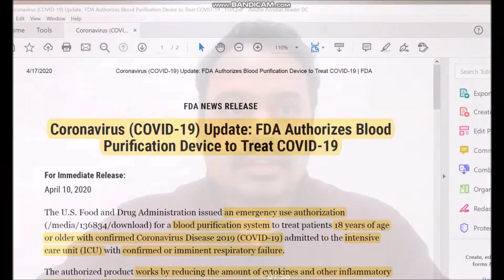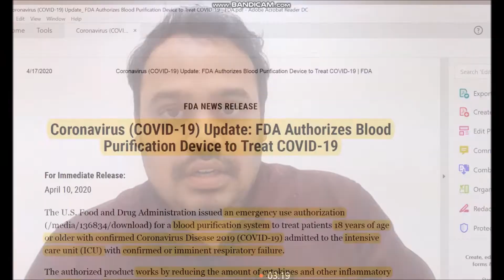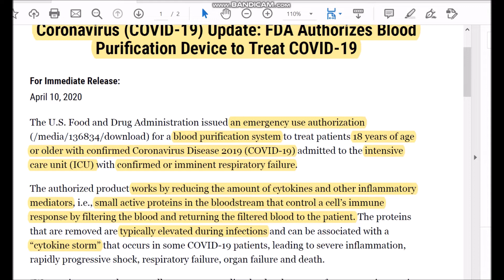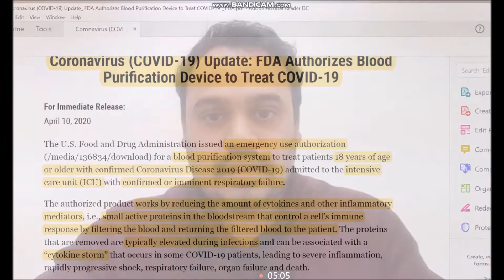FDA ने कोरोनावायरस के लिए नया उपकरण मंजूरी दी | A New Device for Corona by FDA (Hindi)| Dr Abi Greek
Coronavirus update: A new blood purifier device has been approved by FDA for emergency use in patients with confirmed coronavirus or critical patient with respiratory failure.
This video is about how the new blood purifier works for combating against Coronavirus infection.

कोरोनावायरस अपडेट: श्वसन विफलता के साथ पुष्टि किए गए कोरोनावायरस या महत्वपूर्ण रोगी के रोगियों में आपातकालीन उपयोग के लिए एक नया रक्त शोधक उपकरण एफडीए द्वारा अनुमोदित किया गया है।
यह वीडियो इस बारे में है कि कोरोनवायरस वायरस के संक्रमण के खिलाफ नए रक्त शोधक कैसे काम करते हैं।

हमारा वीडियो केवल सूचना के उद्देश्य से है। हम स्व-दवा को बढ़ावा नहीं देते हैं। कोई भी दवा लेने से पहले, अपने डॉक्टरों, फार्मासिस्ट या स्वास्थ्य विशेषज्ञों से हमेशा सलाह लें।